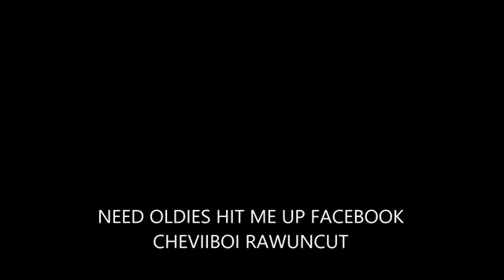THE BEST OF THE CHI LITES